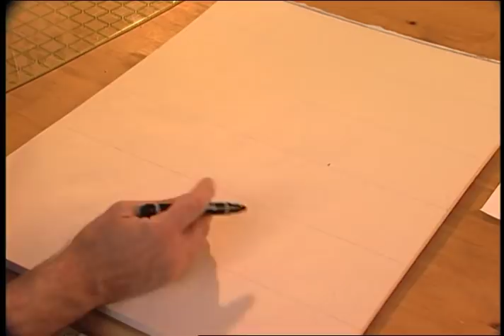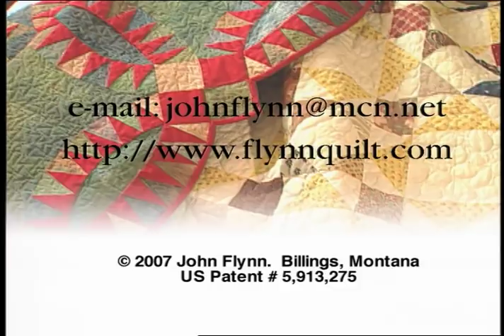FlynnQuilting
Assembly of Flynn Multi-Frame and quilting tips.